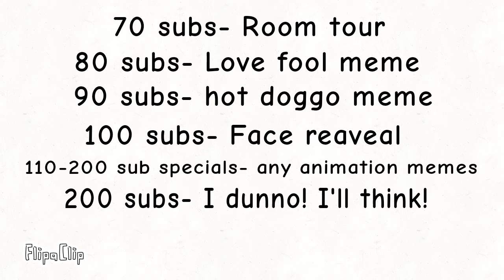Do you think these are good subscribe specials? (70 subs changed to a 10 min animation challenge)